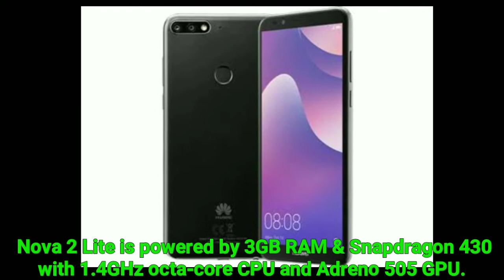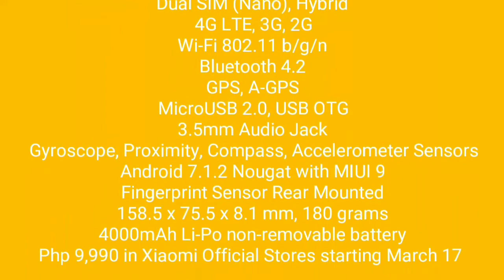Xiaomi Redmi 5 Plus vs Huawei Nova 2 Lite Full Comparison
This is the full comparison of Xiaomi Red.mi 5 Plus and Huawei Nova 2 Lite.